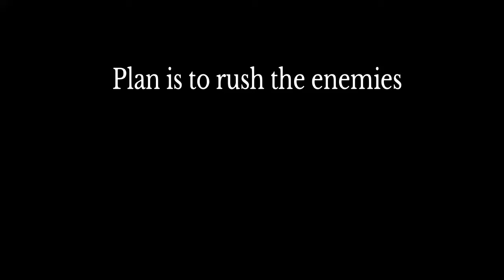Tom Clancy's Rainbow Six Siege - Rushing the Enemies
Me and my friend decided to rush the enemies and this happened